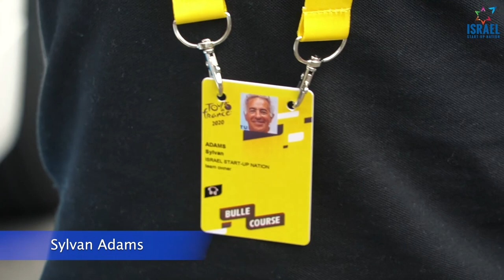FALLING IN LOVE | Sylvan Adams in the Tour de France 2020 | Short Film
While his teammates at Israel Start-Up Nation give everything they have in their first, historic Tour de France, Sylvan Adams rides ahead on the racecourse. Every day, every stage, he enjoys what he loves most: riding his bike through beautiful scenery and incredible crowds. He recalls what made him fall in love with the bike.
Short film by: Sjors Beukeboom